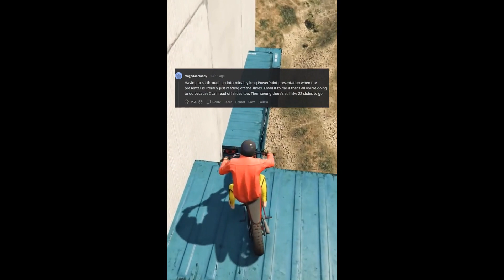NETIZEN ASK - What isn't torture but feels like it is?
Trending AskReddit short videos 🔥🔥🔥(r/AskReddit | Ask Reddit Stories)